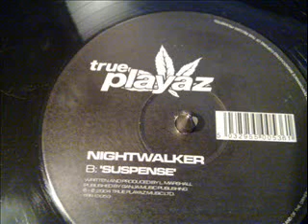Nightwalker - Suspense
couldnt find this sick tune on youtube, so ripped it from vinyl myself  =)